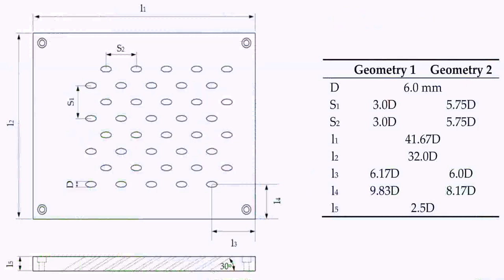House Plans In Pakistan